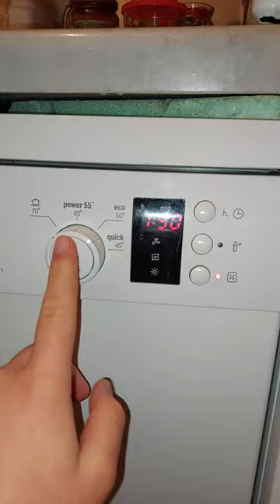Finish Quantum Max POT 70'